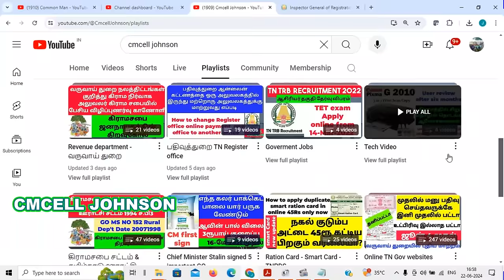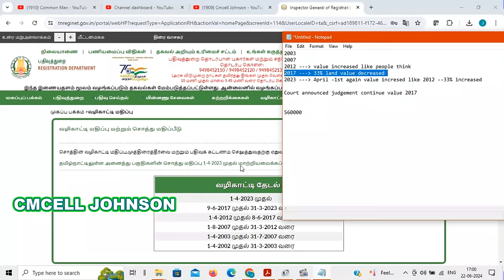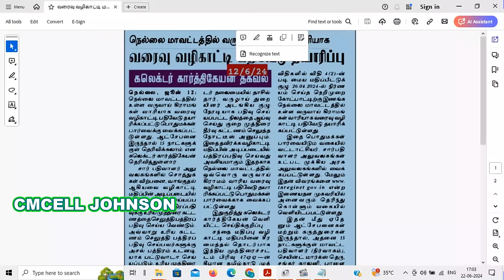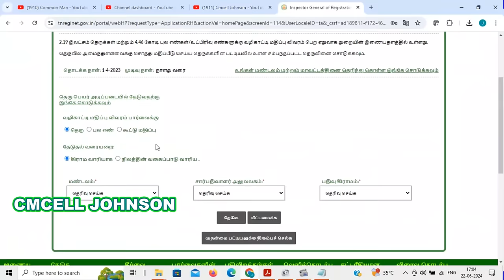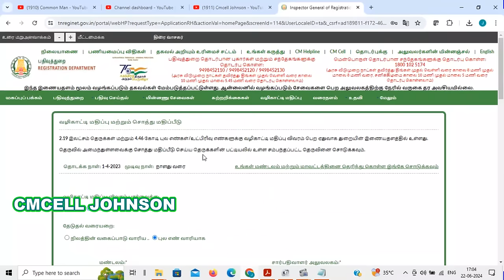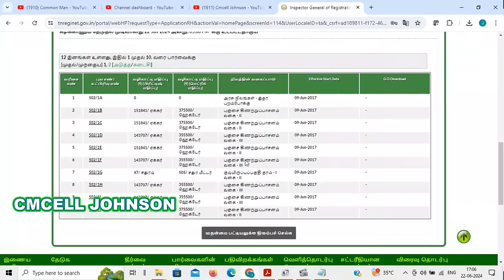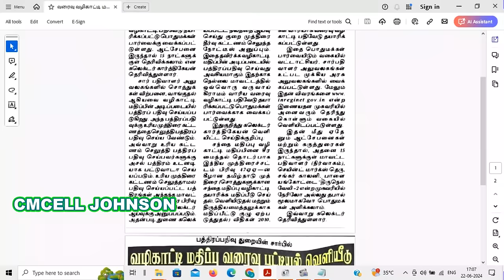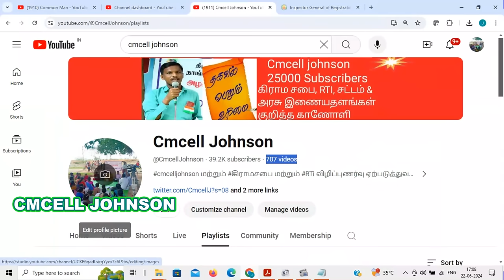15 நாள் மட்டுமே கால அவகாசம் || நிலம் வைத்திருப்போர் கட்டாயம் தெரிந்துகொள்ளுங்கள் Land tnreginet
நிலம் உள்ளவரா நீங்கள் நிலத்தின் வழிகாட்டி மதிப்பு பற்றி  கட்டாயம் தெரிந்துகொள்ளுங்கள் 15 நாள் மட்டுமே கால அவகாசம்

நாம் வெளியிடும் வீடியோ அனைத்தும் பொதுநல நோக்கத்திற்காக வெளியிடுகிறோம்... இதன் நோக்கம் அனைத்து மக்களும் விழிப்பு அடைய வேண்டும் என்பதுதான்..
இந்த செய்திகளை தவறாக பயன்படுத்தி பிரச்சினைகளில் சிக்கிக் கொண்டால் நமது சேனல் பொறுப்பேற்காது